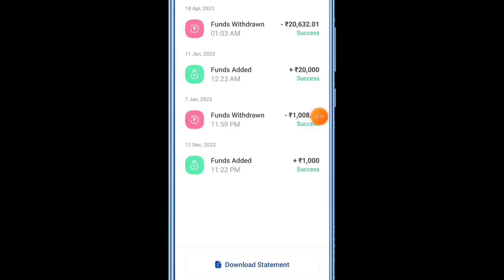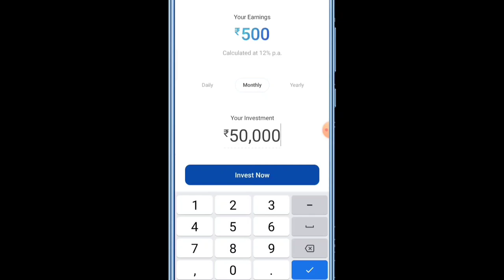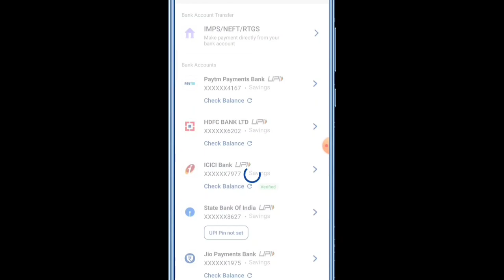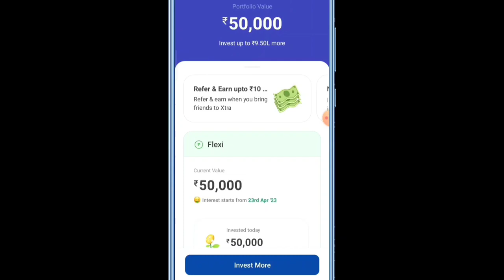Mobikwik Xtra Payment Proof Mobikwik xtra Live Withdrawal 2023 Mobikwik Xtra Review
Hello Friend's